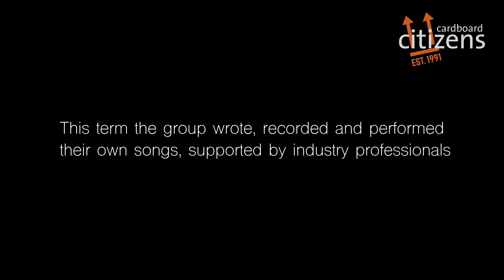Cardboard Collective Album Launch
This is footage from the album launch and listening party from Cardboard Collective. It was the first public sharing of new tracks created by young artists from the programme, featuring some live performances and a Q&A.

Cardboard Collective is our new youth music and events production programme, that champions unheard artists and supports young people 16-25 with lived experience of homelessness or poverty to access the music and creative industries.

The event took place at World Heartbeat Academy, Embassy Gardens on Wednesday 3 May.